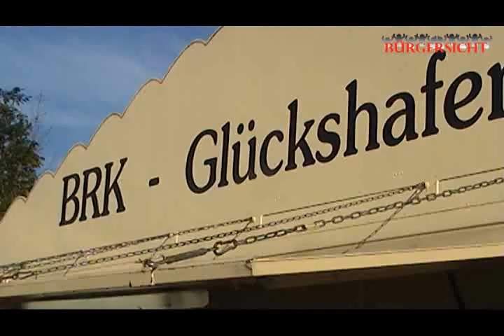Volksfest in Geisenfeld -2010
Ein Volksfest wartet auf seine Eröffnung. Alles maschiert auf und ein Bürgermeister zapft ... verzapft sich.